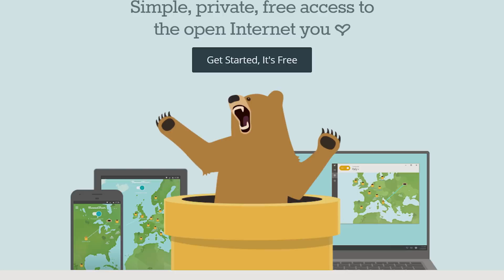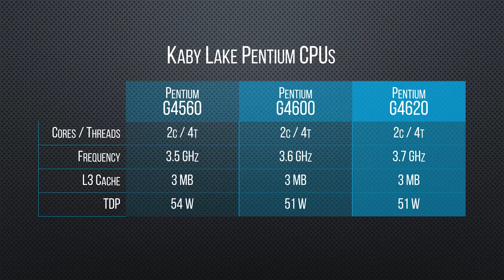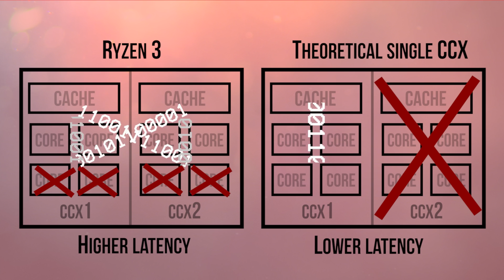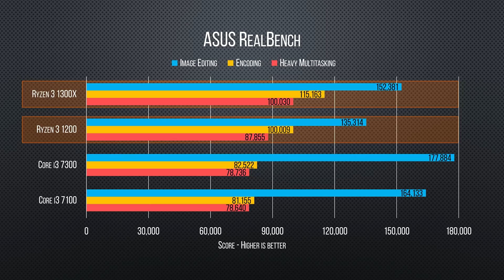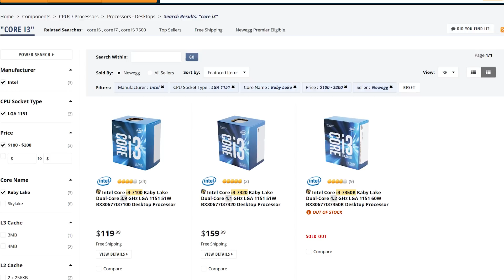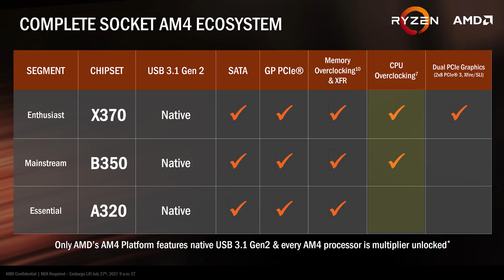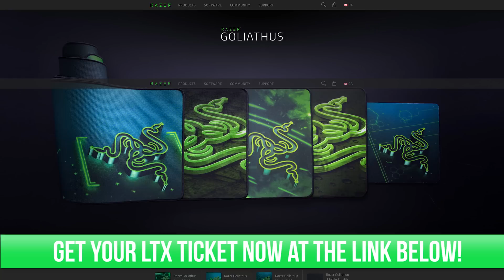AMD RYZEN 3 REVIEW - Should you buy one?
AMD's Ryzen 3 CPUs are FINALLY here. Should you buy one?

Attend LTX to enter Razer's "Linus-themed" mousemat contest.

Discuss on the forum: Coming soon